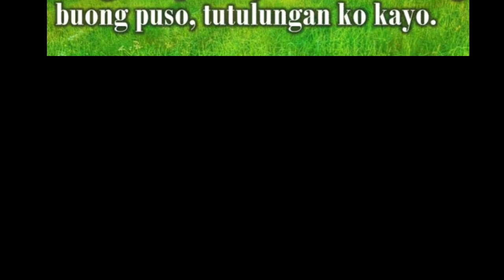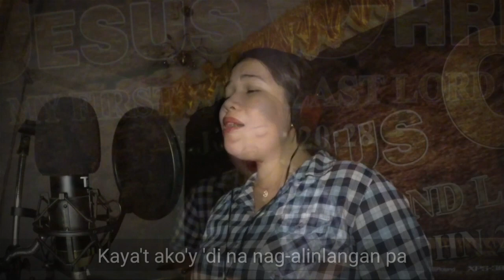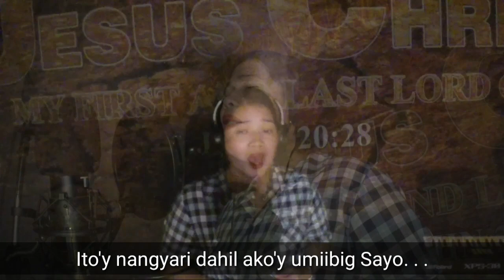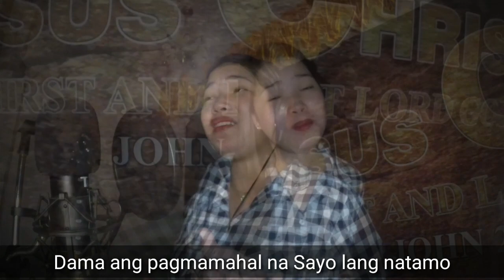"Ito'y Para Sayo" jcfllg jay-r abello inspirationalsong worshipsong victors crown music ministry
Here's an original composition by yours truly hope you all liked it. Please support original pinoy christian music. To GOD be all the glory.
Jay-r abello
Jcfllg
Victors crown music ministry
Anamae G. Gade